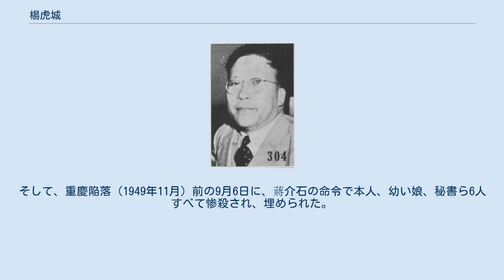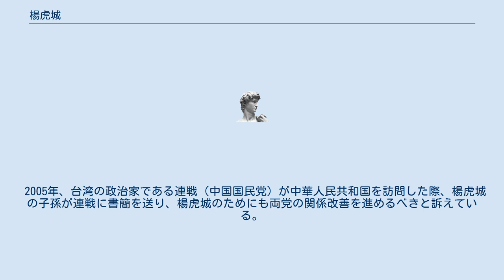楊虎城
楊 虎城（よう こじょう）は中華民国の軍人。
張学良とともに西安事件を主導した。
名は忠祥。
号は当初虎臣であったが、後に虎城と改めた。
一般に号で知られる。
 1893年に陝西省に生まれた。
 1924年に孫文の紹介で中国国民党に入党し、陝西省での党活動に携わり、第一次国共合作が解消した1927年には中国共産党にも入党申請していた。
 1929年からは南京国民政府を率いる反共主義者の蔣介石に従い、1930年には陝西省政府主席と西北綏靖公署主任に就任し、中国西北部の軍閥の中心人物となり、その指揮する国民革命軍の第十七路軍は「西北軍」「小西北軍」と呼ばれた。
しかし、楊虎城は蔣介石の方針である「安内攘外」に疑問を有し、1935年末に発生した一二・九運動では運動に参加した学生側に理解を示し、反共より抗日を重視する張学良と接近していった。
1936年、蔣介石に対して、張学良とともにクーデタを決行（西安事件）し、国民党と共産党の間の国共内戦を収拾させた。
この後楊虎城は一時的に国外へ逃れる。
 1937年に日中戦争が勃発すると、12月に抗日救国のため帰国した。
しかし、妻らとともに蔣介石の指示で戴笠に捕らえられた。
12年間各地で監禁され、妻は虐待の果てに1947年に病死した。
楊虎城は、監禁中に生まれた娘らとともに、政治犯収容のためにアメリカと国民党政府が設置した重慶の白公館監獄に移送された。
そして、重慶陥落（1949年11月）前の9月6日に、蔣介石の命令で本人、幼い娘、秘書ら6人すべて惨殺され、埋められた。
重慶を解放した中国人民解放軍第2野戦軍によって遺体が発見され、葬儀が行われ、中華人民共和国陝西省西安市長安区の“楊虎城将軍烈士陵園”内に葬られ、中国共産党からは英雄と評価されることとなった。
 2005年、台湾の政治家である連戦（中国国民党）が中華人民共和国を訪問した際、楊虎城の子孫が連戦に書簡を送り、楊虎城のためにも両党の関係改善を進めるべきと訴えている。